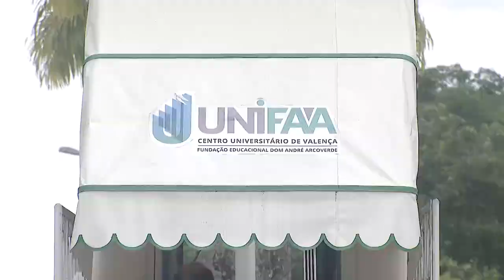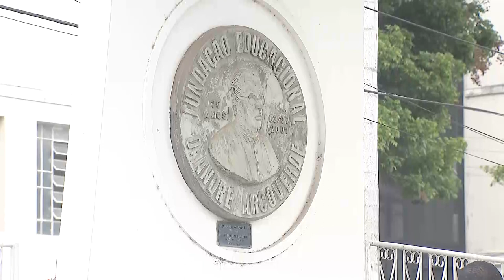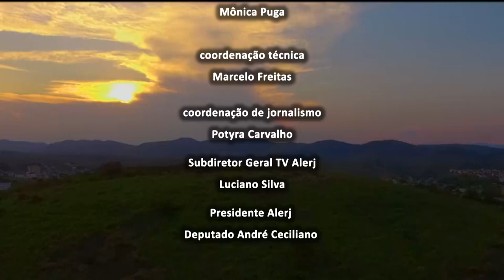Na Estrada Valença - Bloco 3